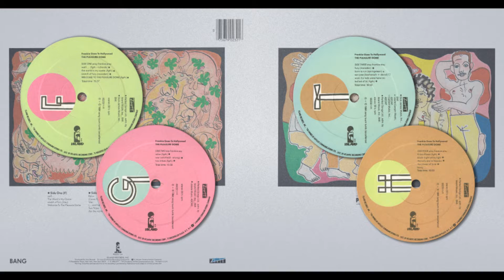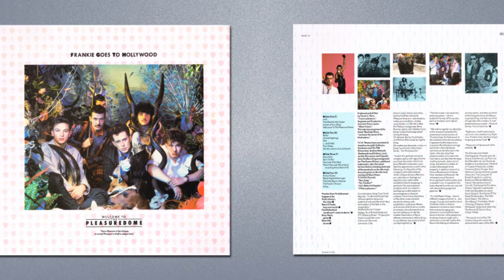Krisco Kisses | Frankie Goes To Hollywood | Welcome To The Pleasuredome | 1984 ZTT LP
Released: 29 October 1984
Country: US
Label: Island / ZZT Records
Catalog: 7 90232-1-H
Genre: Rock; Synth-Pop

T R A C K L I S T:
01 Well...
02 The World Is My Oyster
03 Snatch Of Fury (Stay)
04 Welcome To The Pleasure Dome
05 Relax (Come Fighting)
06 War (...And Hide)
07 Two Tribes (For The Victims Of Ravishment)
08 (Tag)
09 Ferry (Go)
10 Born To Run
11 San Jose (The Way)
12 Wish (The Lads Were Here) Including The Ballad Of 32
13 Krisco Kisses
14 Black Night White Light
15 The Only Star In Heaven
16 The Power Of Love
17 Bang...